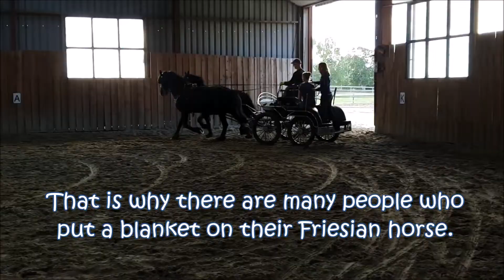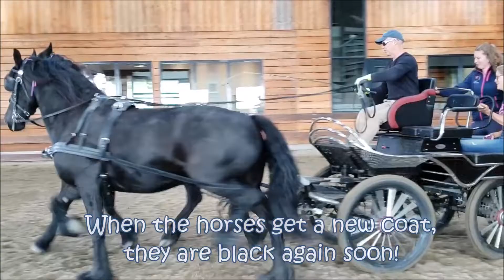Two beautiful Friesian Horses for the first time together in pair. a big one and a smaller one...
This week:

Two beautiful Friesian Horses for the first time together in pair.
a big one and a smaller one...

Driving pair with Friesian Horses Uniek en Yvonne.

Uniek fan Goëngamieden Kroon Sport mare Ulbert x Brandus.
Yvonne fan Goëngamieden Hessel x Leffert